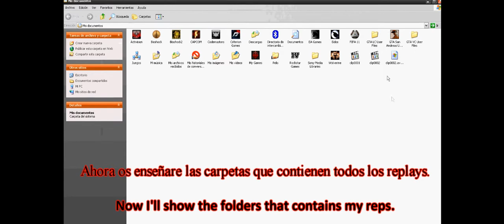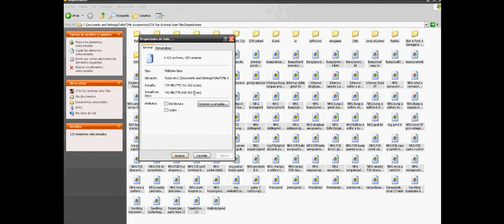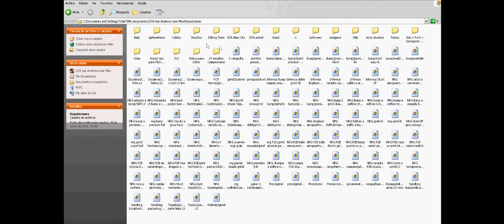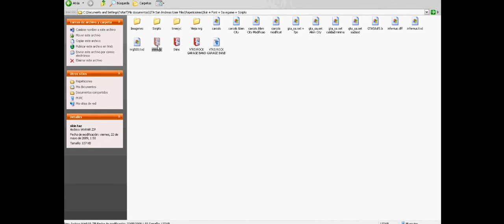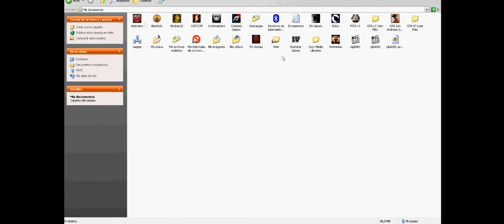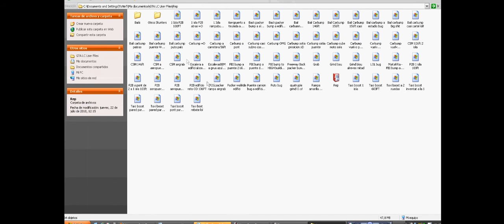GTAS - All my Replay.rep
Gracias arky por traducirmelo al ingles xD